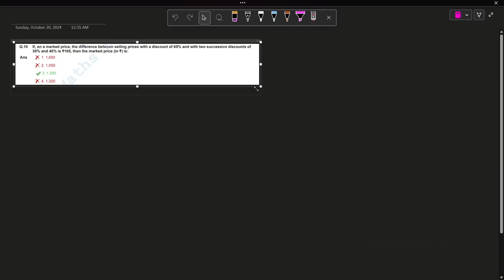If on a marked price, the difference between selling prices with a discount of 65% and with two ssc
If on a marked price, the difference between selling prices with a discount of 65% and with two successive discounts of 30% and 40% is ₹105, then the marked price (in ) is: